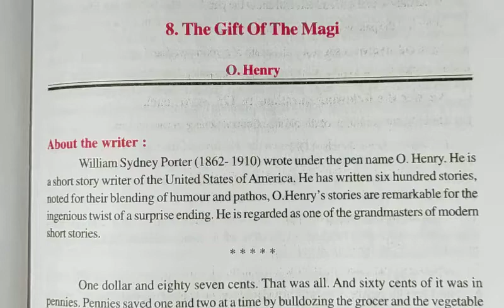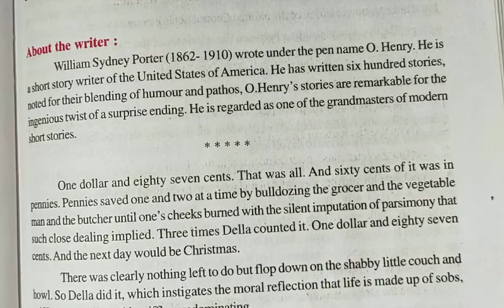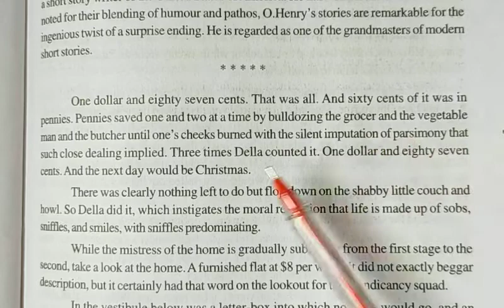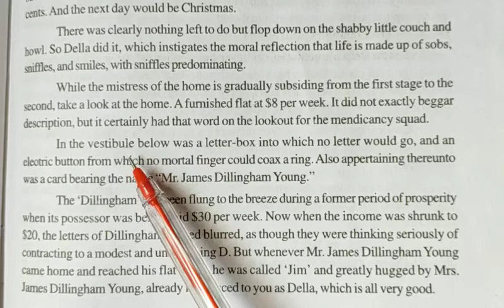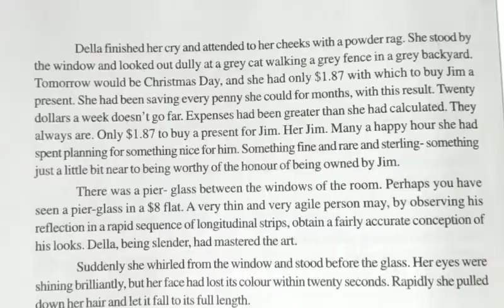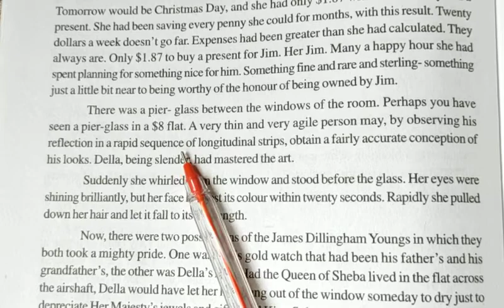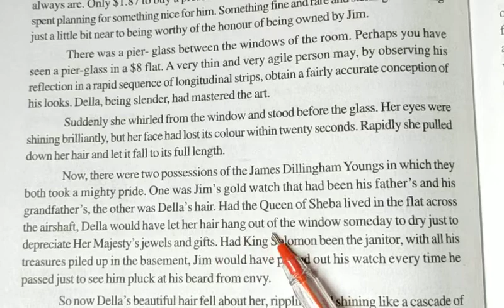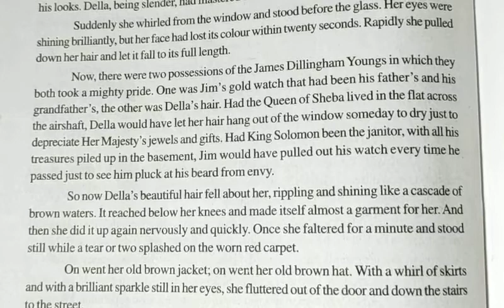The Gift of The Magi part 1 hindi explanation | question answer | rbse class 12 lesson 8 O Henry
class12 lesson 8 The gift of the magi part 1 , hindi explanation | o Henry